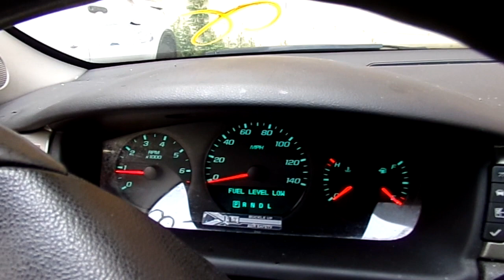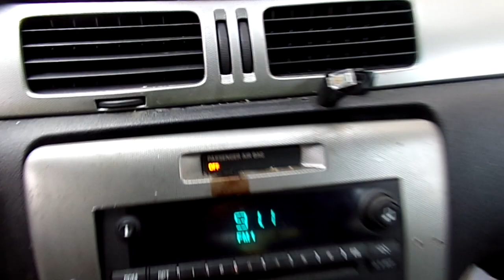GovDeals: 2012 Chevrolet Impala